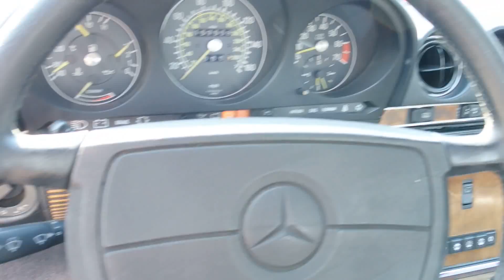Mercedes 560 SL 1986 For Sale @ VEMU Cars ( MB15488 )